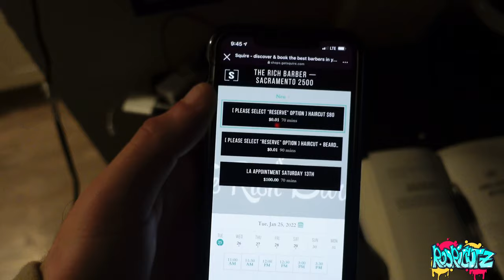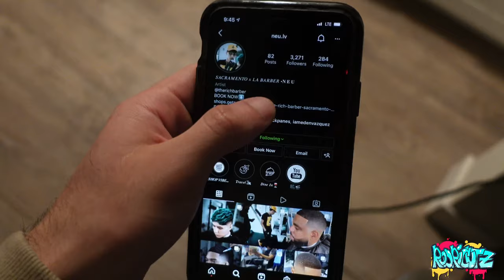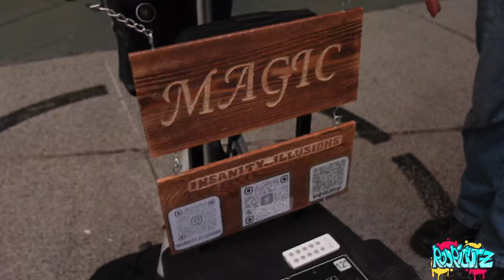Vlogging W/Roddy : Podcast in Las Vegas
Follow his Instagram - @stayhustlinpodcast

I’m excited for youtube 2022 Theres going to be a lot of growth ! Lots of networking , everything ! Hope you like the video & hope the best for you as well 💪🏼